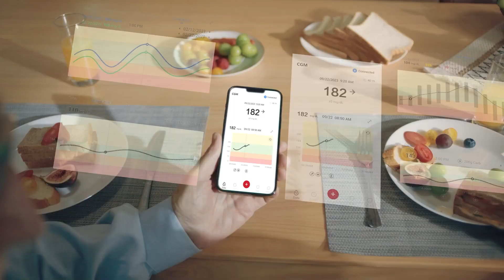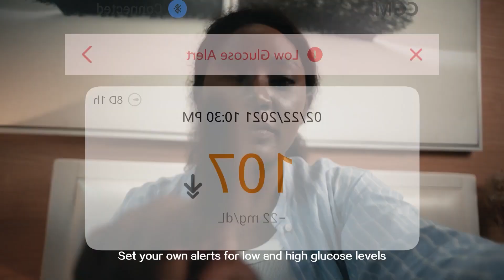iCan i3 | CGM วัดน้ำตาลต่อเนื่อง 15วัน แทนการเจาะเลือด 7,160ครั้ง ผ่านอย.ไทยแล้ว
เครื่องตรวจน้ำตาลแบบต่อเนื่อง CGM แบบ All-in-1 มีแบตเตอรี่ในตัว ใช้ได้ 15วัน เทียบเท่าการเจาะเลือด 7,140ครั้ง ยี่ห้อ SinoCare รุ่น iCan i3 บอกค่าน้ำตาลทุกๆ 3นาที ไม่จำเป็นต้องอยู่ติดมือถือตลอดเวลา เมื่อเปิดมือถือสามารถ Update ข้อมูลย้อนหลังได้

- CGM Continuous Glucose Monitoring การตรวจวัดน้ำตาลแบบต่อเนื่อง
- ผ่านอย.ไทย
- ใช้ได้ 15วัน หรือ ทดแทนการเจาะเลือด 7,140ครั้ง
- นน.เพียง 6กรัม เส้นผ่านศูนย์กลาง 32mm (ใหญ่กว่าเหรียญสิบ เล็กน้อย)
- มีแบตเตอรี่ในตัว เชื่อมต่อ App ผ่าน Bluetooth
- ผ่าน App iCan มีทั้งใน App Store และ Play Store
- สินค้านำเข้าถูกต้อง ประกันศูนย์ไทย
- ตำแหน่งที่แนะนำให้ติดคือ หน้าท้อง ห่างจากสะดือ
- โปรดระวังของ เลียนแบบ นำเข้าไม่ถูกต้อง
- เวอร์ชั่นที่จำหน่ายในจีน ไม่รองรับ App ในไทย และไม่มีประกันเคลมสินค้า